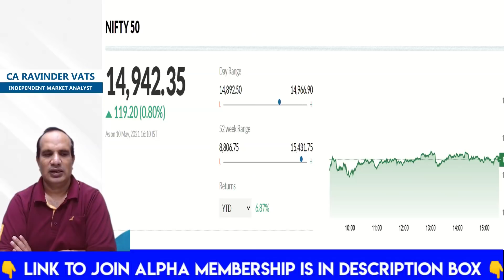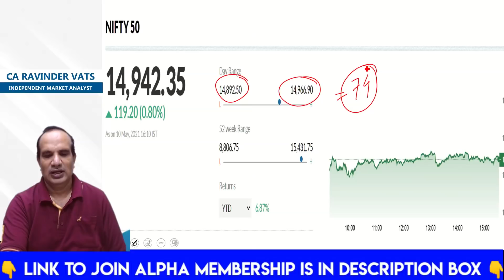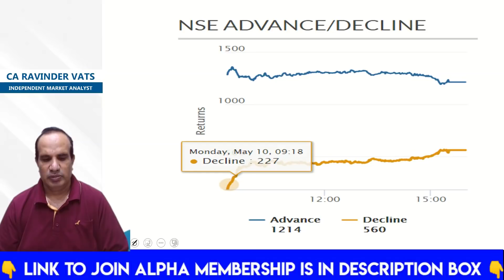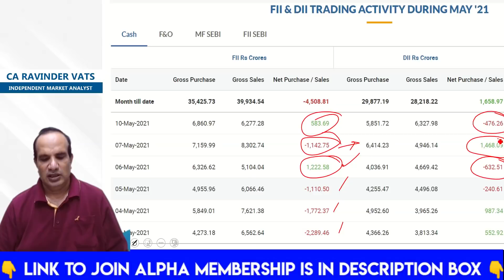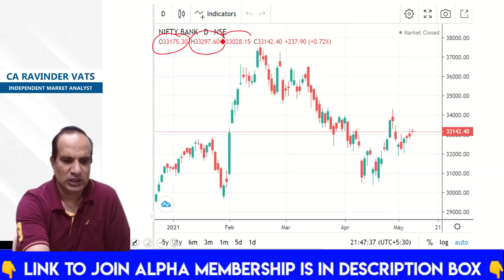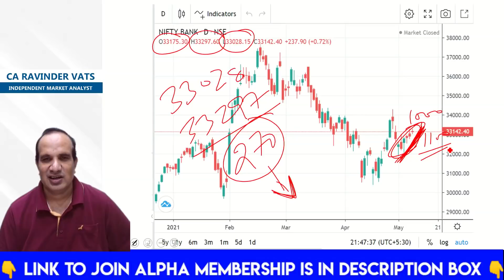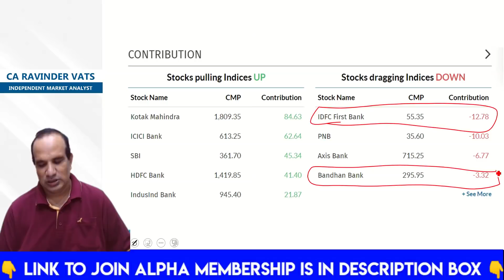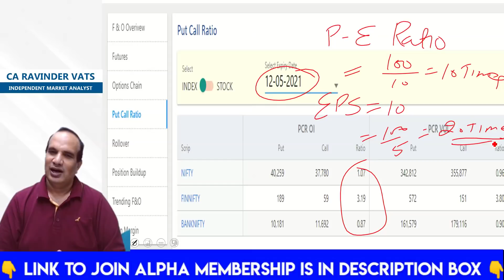PE Ratio : Stock Market Today : by CA Ravinder Vats